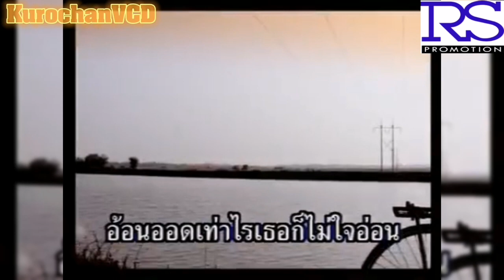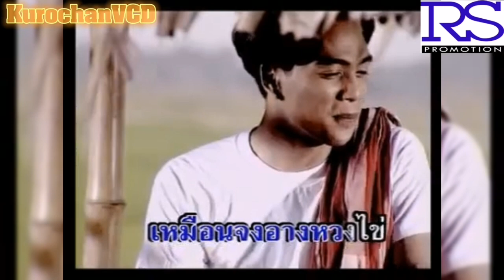รักมา 5 ปี - ศรเพชร ศรสุพรรณ (KARAOKE) เปิดเสียงร้อง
คำร้อง/ทำนอง : เกียรติ เฉลิมชัย
เรียบเรียง : จิตรกร บัวเนียม